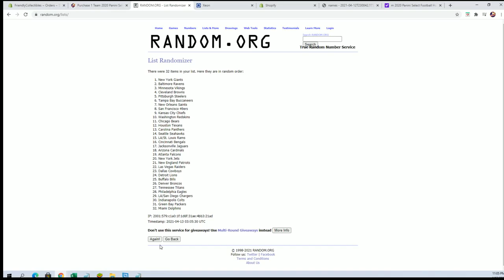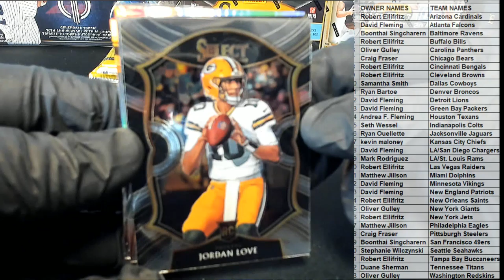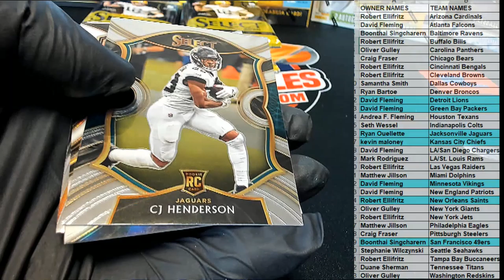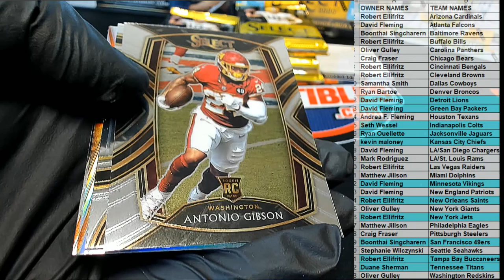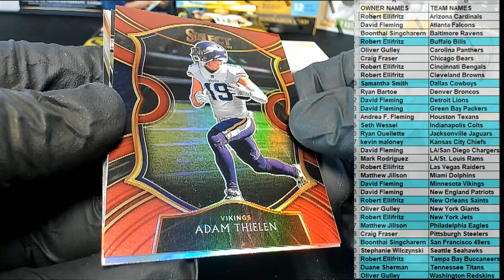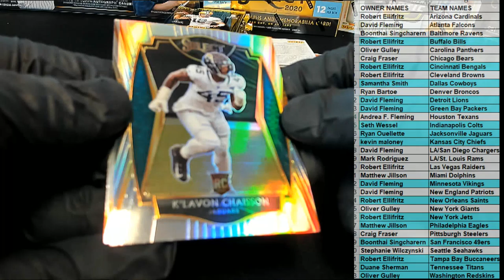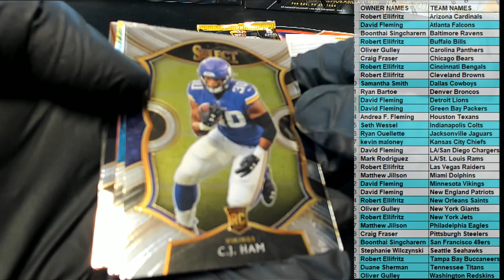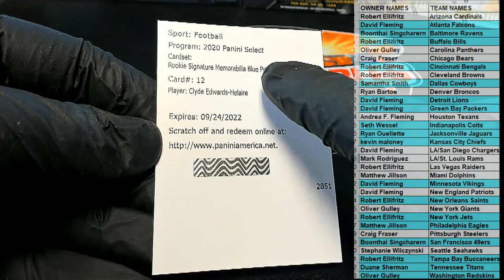2020 Panini Select Football Hobby Box ID 20SELECTFBWB201